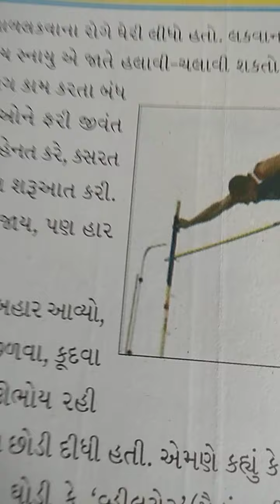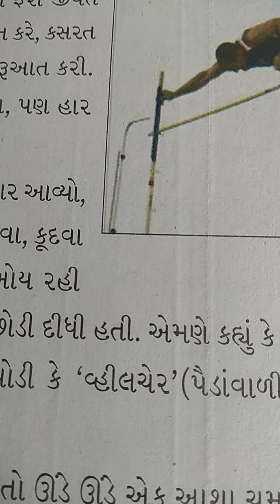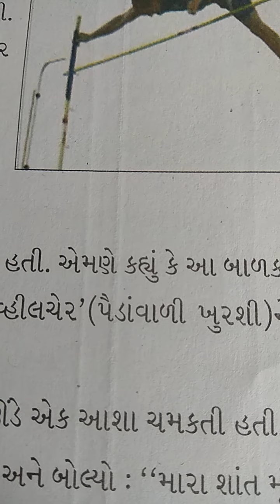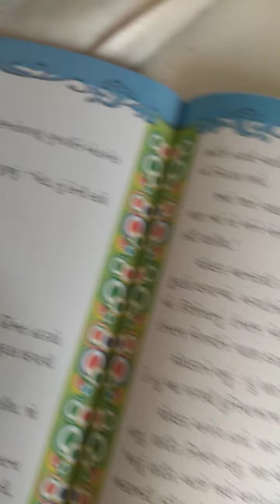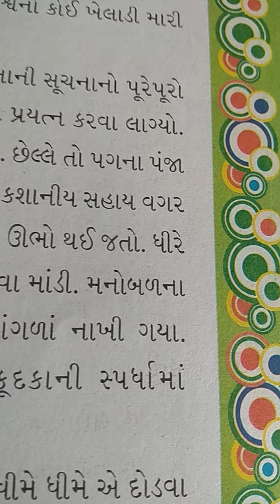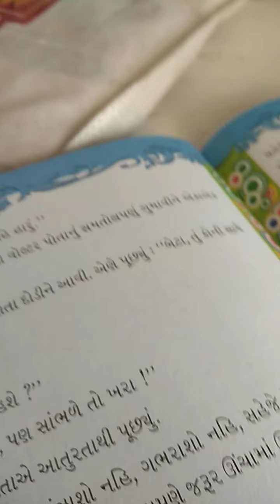ગુજરાતી ધોરણ 5 પાઠ 12